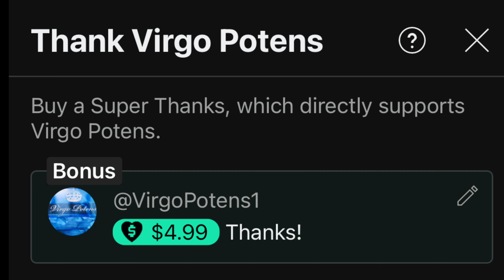The Devil: Enemy of the State (Visions of St Bridget of Sweden)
In astonishing revelations, Christ warns of the Devil’s temptations and describes the evil one as the enemy of the state.

Additionally, St. Bridget receives a shocking symbolic vision of the Church along with its meaning. The pope, cardinals and prelates are depicted in this startling revelation.

Lastly, St. Bridget sees the shocking vision of the soul of a young woman trembling before the judgement throne of Christ. A terrible, horrific vision of the girl’s possible torment in hell (if she is condemned) is described in gruesomely dreadful detail. Death and future judgment are sobering topics.

Join me for the entirety of these stunning visions of a church mystic as Virgo Potens Presents: Prophecies and Revelations of St. Bridget of Sweden, Book 4, Chapters 47-51.